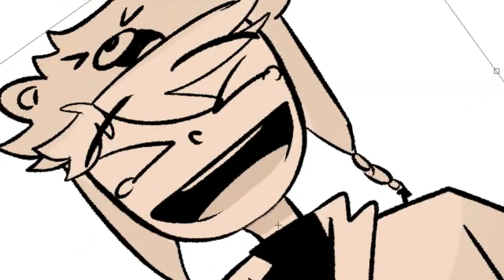ChandeliGetta (ChandeliAlan versión triple 7) - animatic Karmaland 4- LAVA -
Ok hola como están ^^, bueno tuve unas dudas respecto al titulo ya que este meme trate de editarlo lo mejor que pude con la voz de Vegetta777 del video de luzu del troleo que le hizo a vegetta con la lava, mi problema fue que investigue un poco el meme original ChandeliAlan que si se dan cuenta Alan es el nombre del YouTuber que una persona utilizo su voz de un video en el que el jugaba para hacerle un meme y eso, y la verdad no sabia si ponerle al título ChandeliAlan o ChandeliGetta ya que hice lo mismo pero con Vegetta, bueno ese es mi incógnita y quería saber su opinión de ponerle al título ChandeliGetta o si esta bien haci como esta, porfa díganme su opinión en los comentarios, gracias uwu y un besito en el siempre sucio